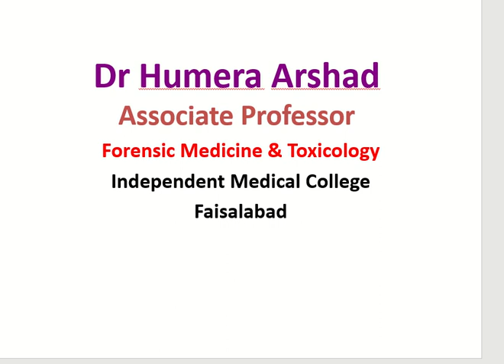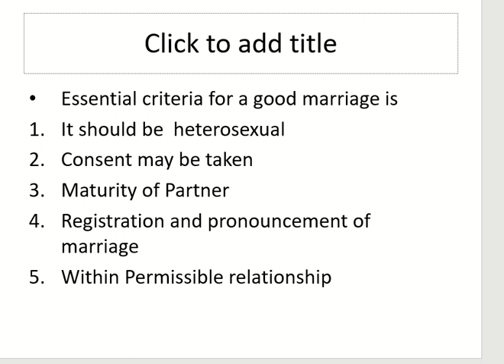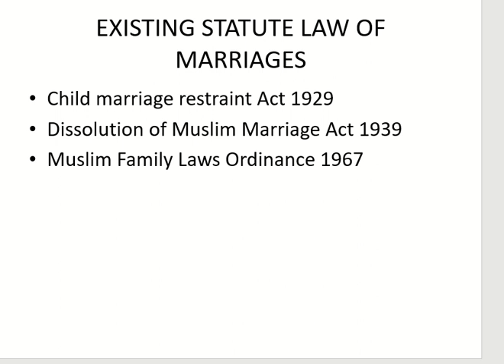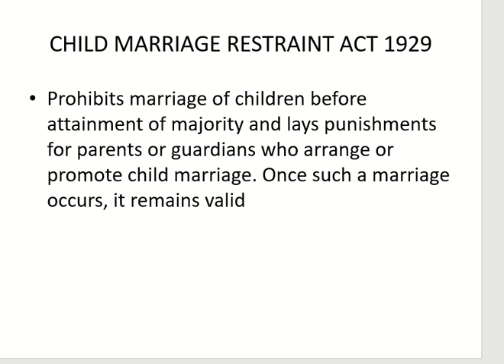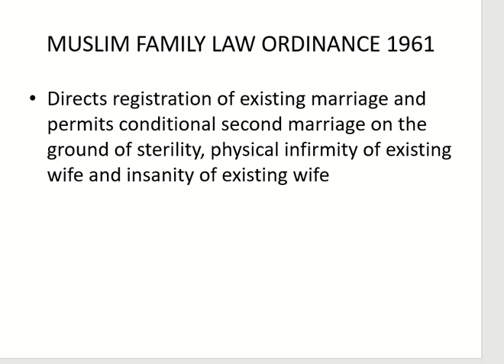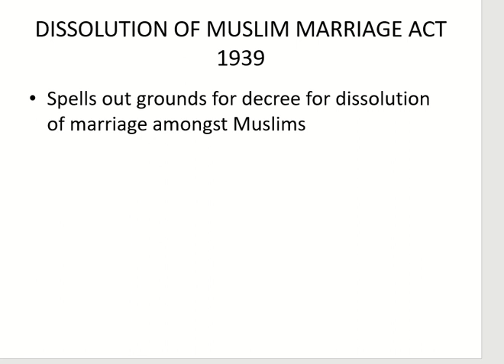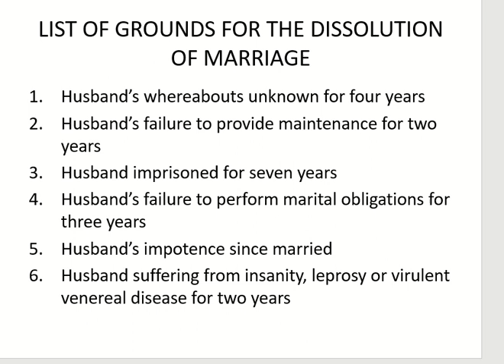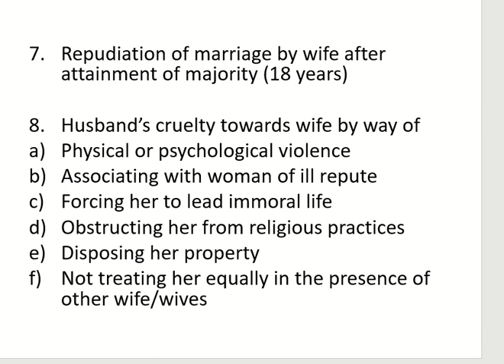Statue laws of Marriage Lecture 4 by Dr Humaira Arshad Class 3rd Year